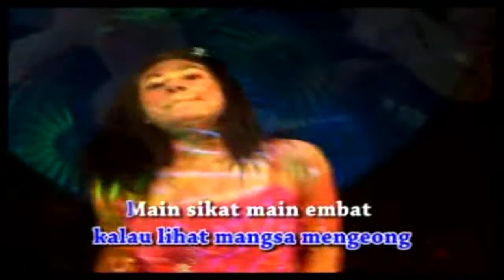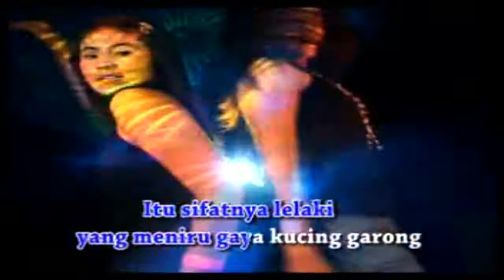Enggar - Kucing Garong (Official Karaoke Video)